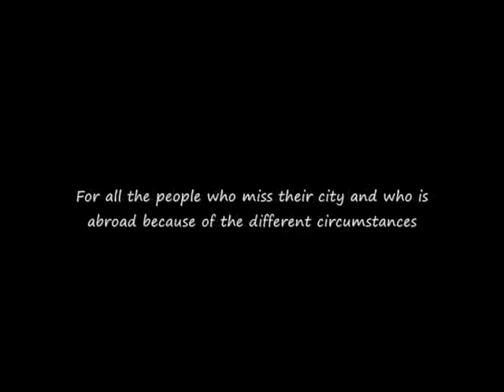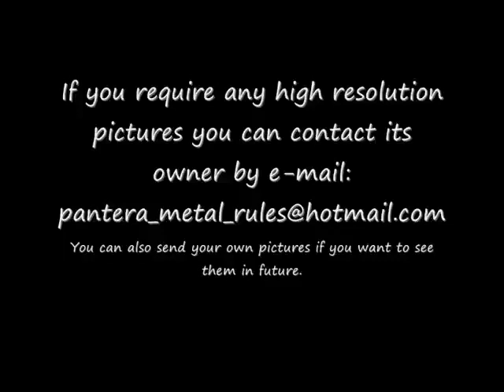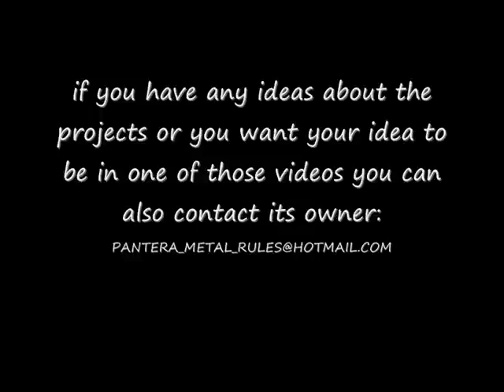Новый Алматы (New Almaty KAZ)